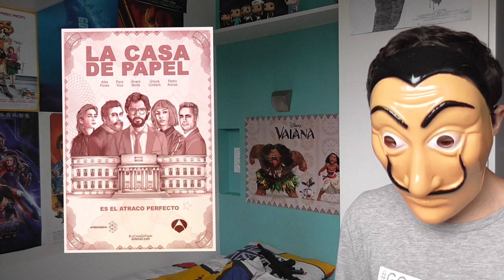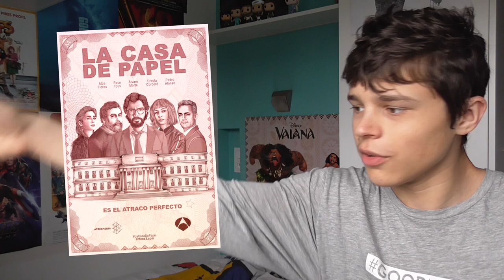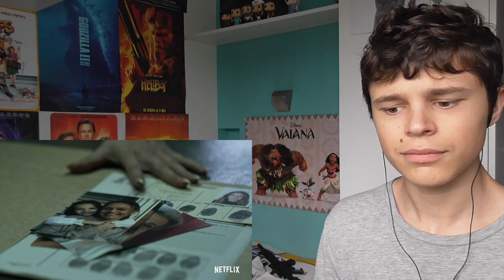RÉACTION TRAILER - La Casa de Papel : Saison 4 👺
Aujourd'hui, on s'attaque à la bande-annonce de "La Casa de Papel : Saison 4".